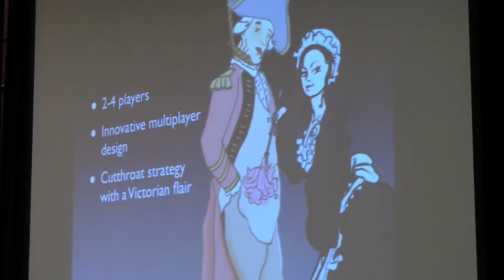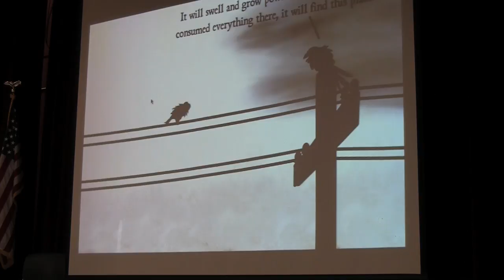Global Game Jam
02.05.10 (LAS CRUCES) -- Video game enthusiast from all over the world gathered for what is being called the olympics of prototyping. Carlos Correa of KRWG reports.